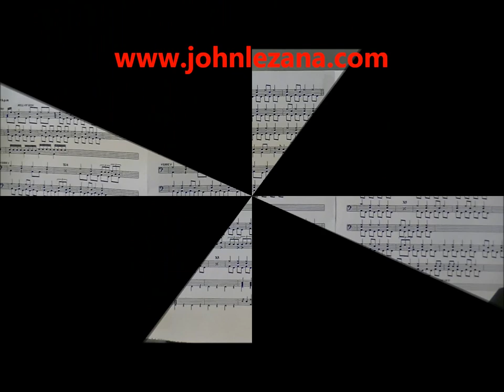FIREBALL deep purple drum playalong by john lezana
yes i am playing left foot lead on the double bass drum sections including the intro.